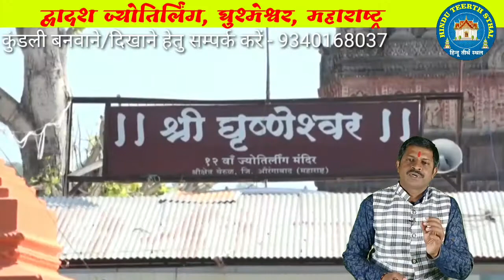घुश्मेश्वर ज्योतिर्लिंग। घृणेश्वर ज्योतिर्लिंग। Grishneshwar. Ghushmeshwar Jyotirling. Alok Tiwari.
नमस्कार!

आज के इस वीडियो में हम घुश्मेश्वर ज्योतिर्लिंग के बारे में सम्पूर्ण जानकारी लेकर प्रस्तुत हुए हैं।